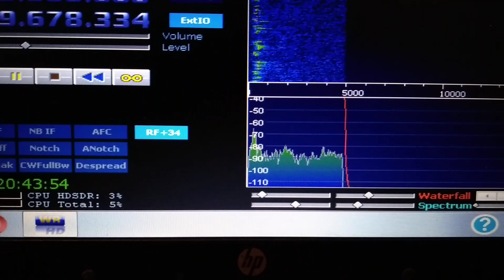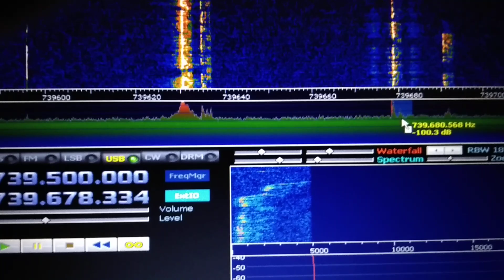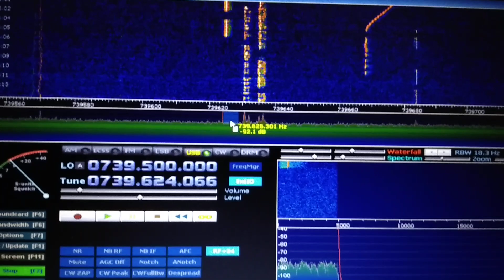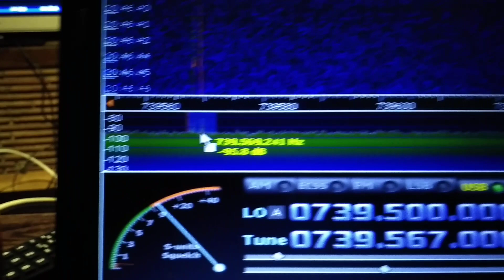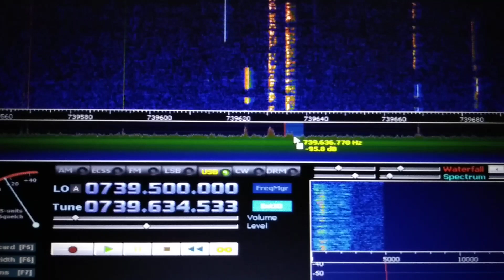12feb19 first day on QO-100 eshail2 amateur satelite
90cm dish, octagon lnb